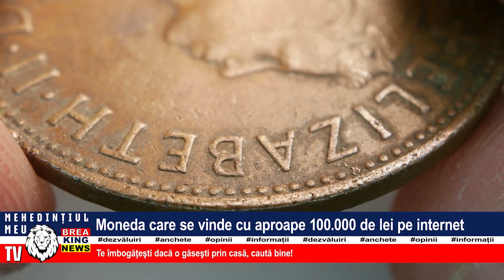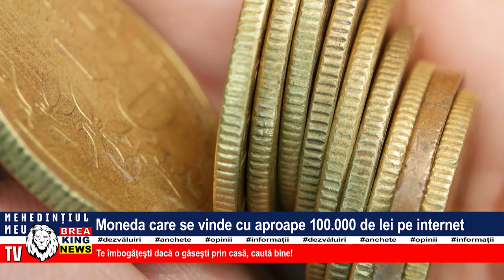MONEDA CARE SE VINDE CU APROAPE 100.000 DE LEI PE INTERNET